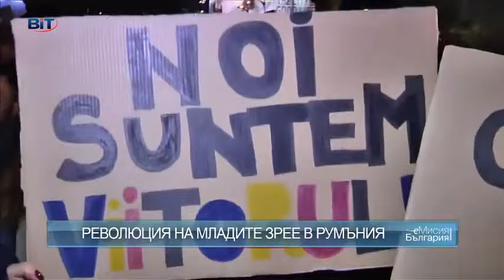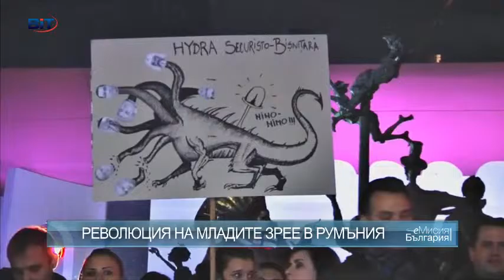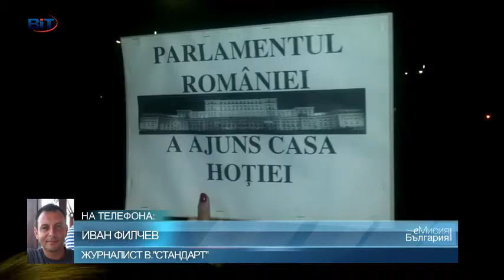Интелигентният протест в Румъния (06.11.2015)